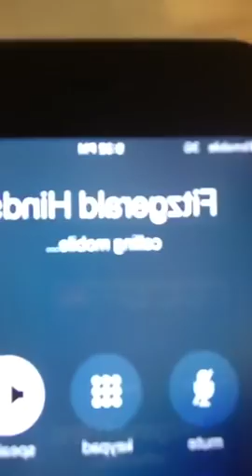The Coming Storm - August 14th 2018